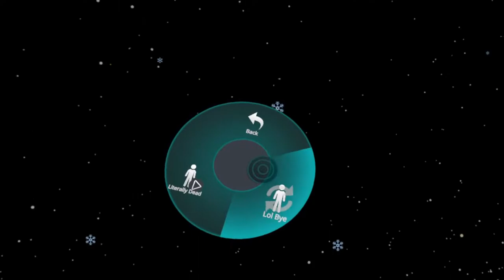ChaosChat | S4, EP. 17, Jesus the Alien? (Ft. Jesus)